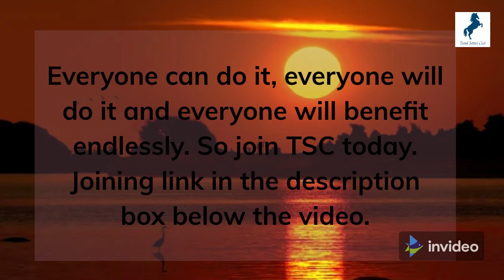TSC Endless Benefits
TSC Grocery Essentials Expenditure verses Gain, how much?
Shop online for everyone in your family. Shop for groceries, fruit juices, confectionery items and kitchen utensils and tools.
To place your orders, please send us your full name, address with pincode and mobile number. Prices subject to change, so please confirm while placing the order. Minimum order value accepted Rs. 1000/-
Free Delivery above Rs.1000/-